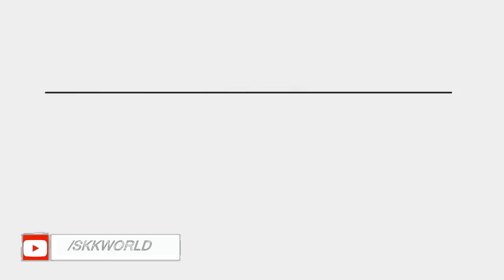Live চন্দ্র গ্রহণ । ২০১৯ সালের পূর্ণগ্রাস চন্দ্র গ্রহণ । 20 জানুয়ারি রবিবার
skk world
skkworld